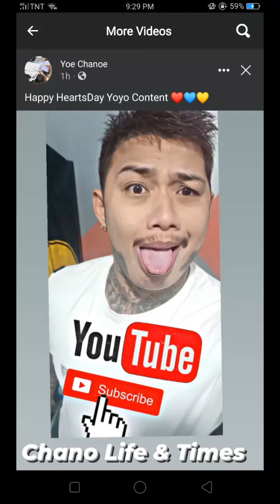MONDAY DISKARTECH CHANO, OPPO REMOVE PASSWORD ANGELES CITY JENRA MALL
i Hope You Enjoy My Videos! Have A Great One :)